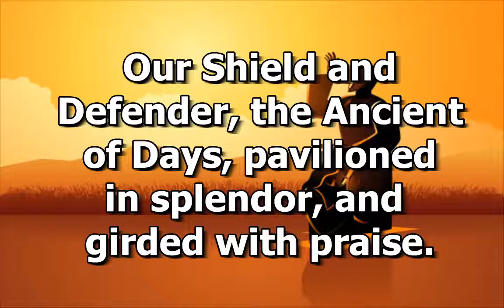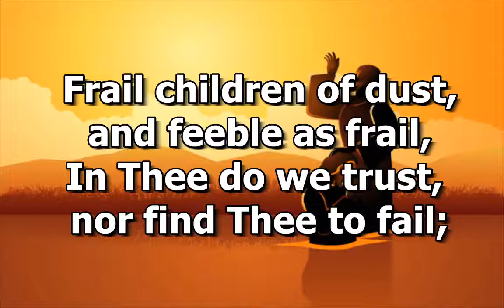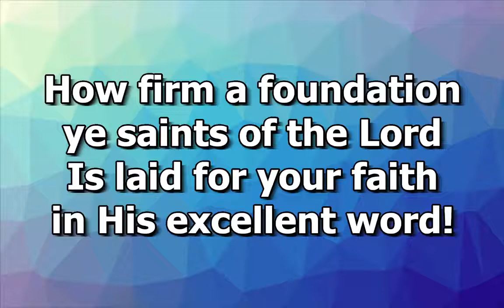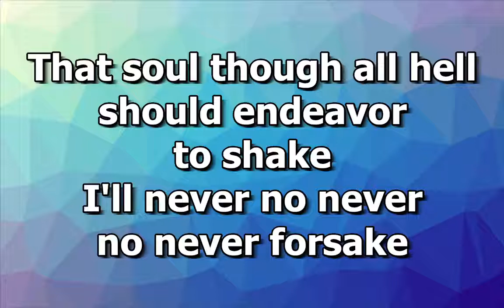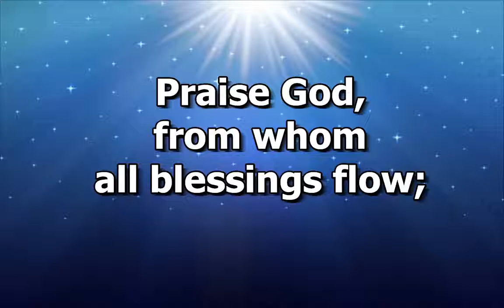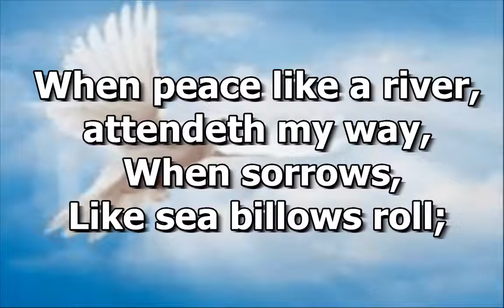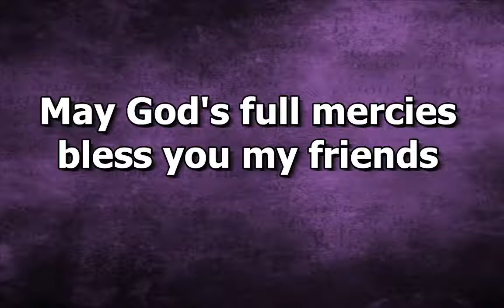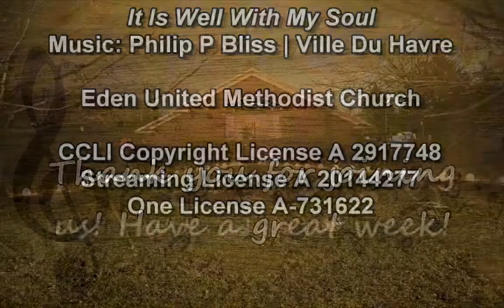Worship Sunday 1 10 22